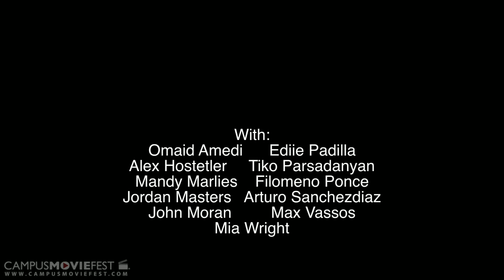Arnold's Weekly Workout Wisdom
No longer the Governor, Arnold looks to give back to the exercise community in Arnold's Weekly Workout Wisdom.

Created by Chris Baxter's Crew at San Diego State University in 2013 as part of Campus MovieFest, the world's largest student film festival.

Arnold's Weekly Workout Wisdom Cast & Crew :
Chris Baxter - Captain, Writer, Director, Editor
with

More info - CMF Campus MovieFest movie short film festival fest five minutes '5 minutes' 'short film' 'one week' university college coed student 'film festival' 'world's largest' San Diego State University 2013 '7 days' seven